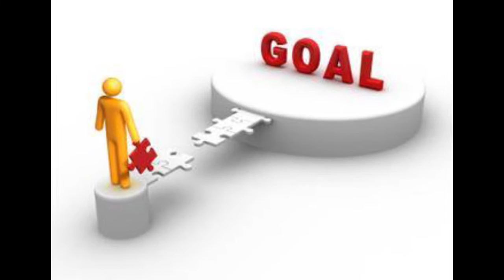Sophie Mwale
Visionaries Monday presents Sophie Mwale, founder of Jobsikaz.com. Here is her visionary story.